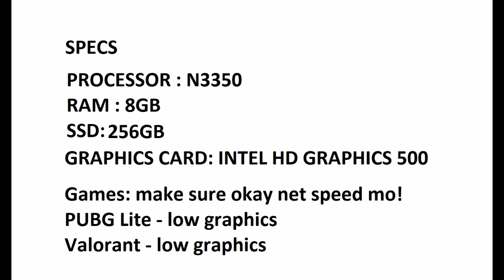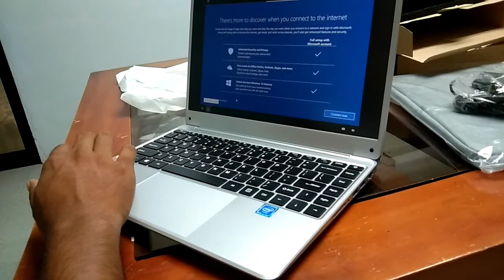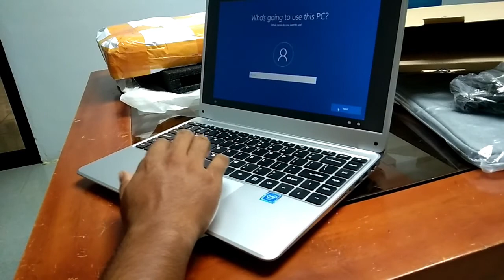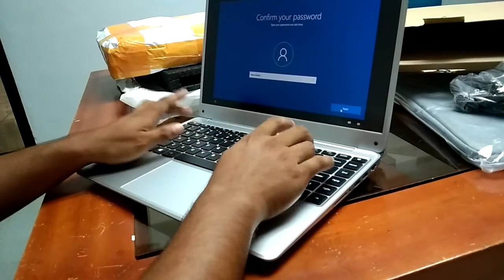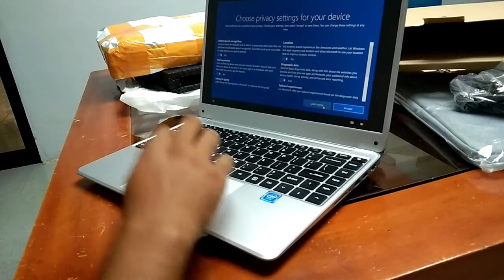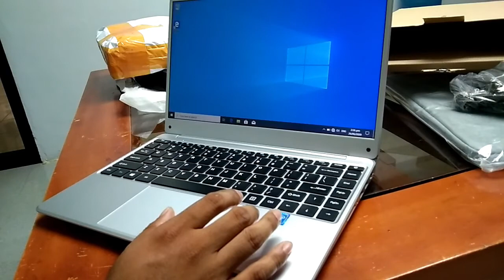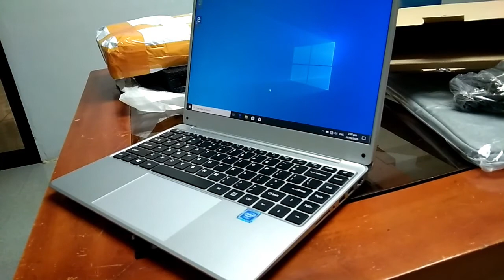UNBOXING KUU N3350 | ENTREGO DELIVERY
UNBOXING LAPTOP KUU N3350 | ENTREGO DELIVERY
GAMING LAPTOP